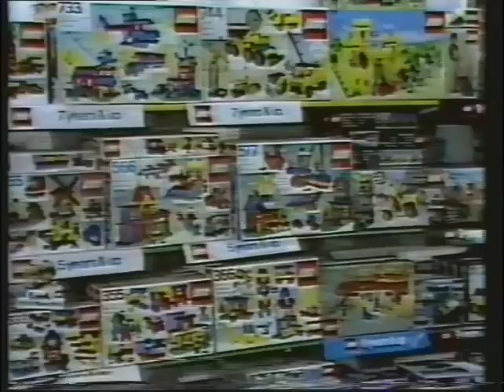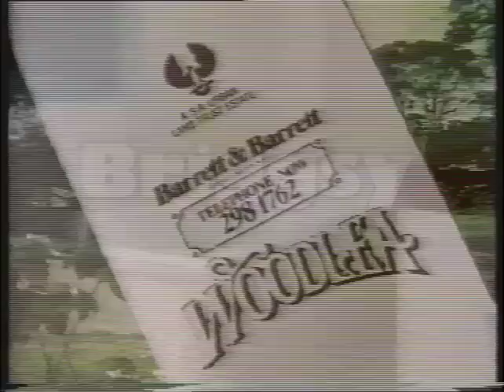Aussie TV Commercial Breaks Part 43 (SAS-10, 1984)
Before go and write in the Comments why my video as a Watermark on it. I will explain. This Watermark is here so Other You Tuber and TV Stations can’t steal it without giving me a credit or paying me for the footage.  If you interested of getting a DVD copy or Digital File via Dropbox Drive for your Review, Remix or TV Show drop me I line on my on Facebook or my email . If you’re a You Tuber you can get it for free and all you have to do is give me a credit in the Video. And if you’re a TV Station the money will be negotiated so it can go towards buying Used Record VHS or Betamax Tapes and Machines like a U-Matic or a Phillips N1700.
Here is my Forty-third is a series of videos of Australian TV Commercial Break Compilations. If have any Australian TV Shows or Commercials on VHS or Betamax Tapes or DVD copies from VHS or Betamax tapes please email at I will put a list on my Facebook I want commercials From 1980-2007. On VHS and Betamax.
List of Commercials:
1. Channel 10 Friday Movie Bumper (00:00-00:03)
2. Co-Op Saving Account (00:03-00:32)
3. Kentucky Fried Chicken Cornels special Bucket Offer (00:32-01:02)
4. Kambrook soundswitchers with Johnny Young (01:02-01:32)
5. Superman 3 trailer #1 (01:32-02:07)
6. Channel 10 Friday Movie Bumper (02:07-02:10)
7. Colgate Fluorigard (02:10-03:10)
8. Harris Scarfe Toy Sale (03:10-03:40)
9. UV Sunblock (03:40-04:10)
10. Channel 10 Friday Movie Bumper (04:10-04:13)
11. Woodlea (04:13-04:43)
12. Eurotiile (04:43-05:12)
13. Lounge Discounters (05:12-05:43)
14. Woodroofe Lemonade (05:43-06:13)
15. Channel 10 Friday Movie Bumper (06:13-06:16)
16. Solomons Carpets Famous Price Slash (06:16-06:46)
17. Marineland Aqualympics with H2O (06:46-07:16)
18. Rocca Brothers (07:16-07:45)
19. Superman 3 trailer #2 (07:45-08:21)
20. Channel 10 Friday Movie Bumper (08:21-08:24)
21. Northern Safari trailer (08:24-08:54)
22. Birks Footwear Centres (08:54-09:24)
23. Wallspan Storage Systems (09:24-09:54)
24. Beaumont Tiles (09:54-10:54)
25. Channel 10 Friday Movie Bumper (10:54-10:27)
26. Roadshow Home Video (10:27-11:26)
27. Westfield Super Sale Days and free tickets to Superman 3 (11:26-11:56)
28. Hallett Nubrick (11:56-12:12)
29. Channel 10 Friday Movie Bumper (12:12-12:14)
30. EWS with Harry Butler (12:14-12:44)
31. Atari 2600 (12:44-13:14)
32. Adelaide Bottle Company (13:14-13:44)
33. Class Trailer (13:44-14:19)
34. Channel 10 Friday Movie Bumper (14:19-14:22)
35. Harry’s Hardware (14:22-14:51)
36. Honda City (14:51-15:21)
37. Medibank Private (15:21-15:51)
38. Blue Thunder/Tootsie Trailer (15:51-16:38)
I found this at the Op shop warehouse I work at on a cheap branded E180 VHS Cassette, which was then converted to DVD. Hooroo! I'm Earnest Hartley and I speak the truth about Australian Television.